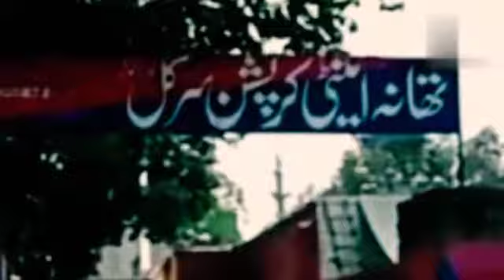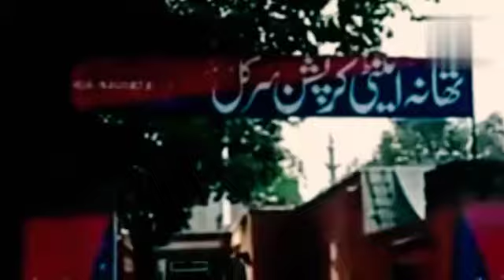اربوں کی سرکاری زمینوں پر قبضہ کرنے پر مدثر قيوم نا ہرہ گرفتار دستگیر خان پر مقدمہ Muddasa Nahra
nahra